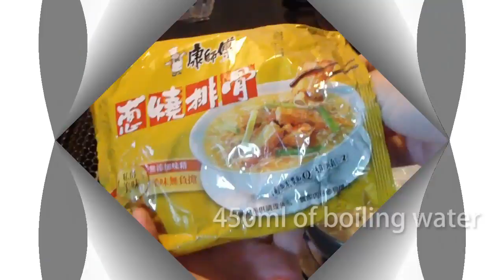No.4481 康師傅 (Taiwan) 葱燒排骨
味全食品工業 Weichuan Food Industrial (台湾)